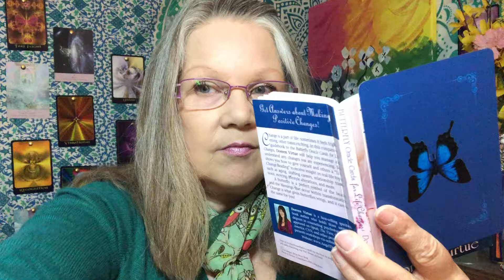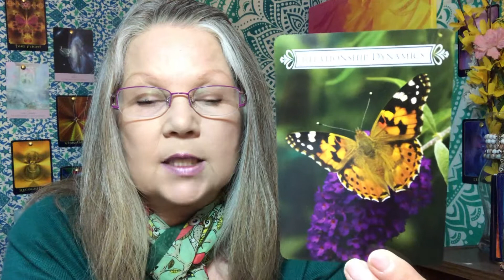June 10 DAILY TAROT READING “Relationship Dynamics!” Reading For All Zodiac Signs